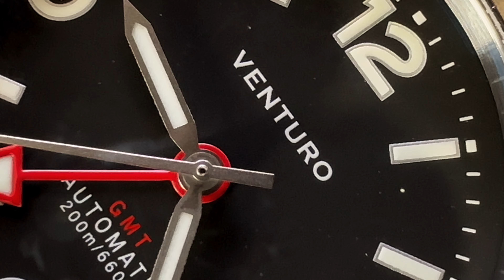EL ÚNICO RELOJ QUE NECESITAS - VENTURO FIELD GMT - GRUPPO GAMMA